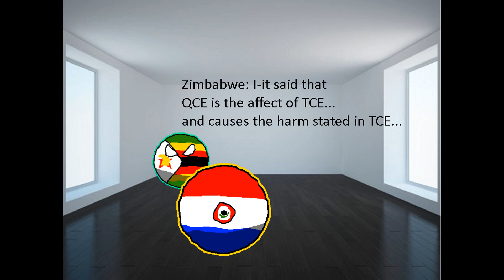Spicy's Alternate Future of the World Episode 7: Darkness Consumes